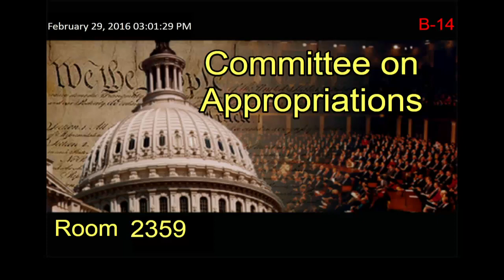Hearing: General Services Administration Budget (EventID=104556)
The House Appropriations Financial Services Subcommittee holds a hearing to review the FY 2017 budget request for the General Services Administration. The Honorable Denise Turner Roth, GSA Administrator,  testifies.